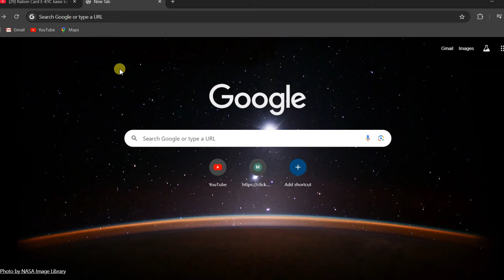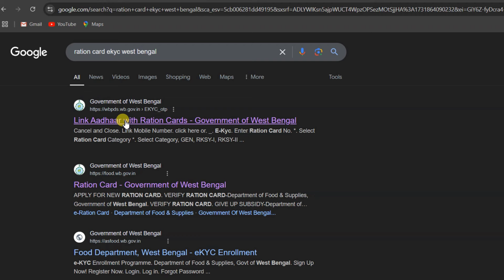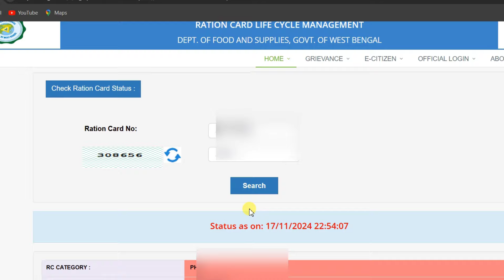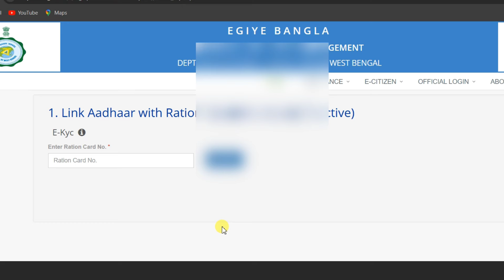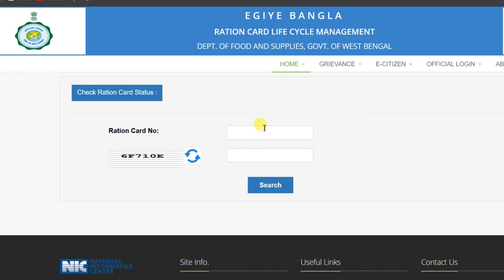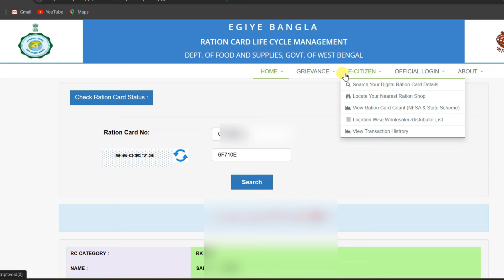Ration card e kyc Online kaise kare | Ration Kyc Online 2024 | how to kyc ration card online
Is video me bataye hai ki aap ration card me online e kyc kaise kar sakte hai